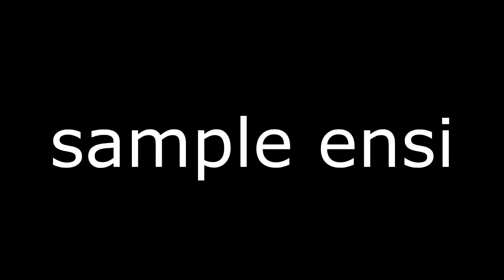stp marja tyrni leipoo